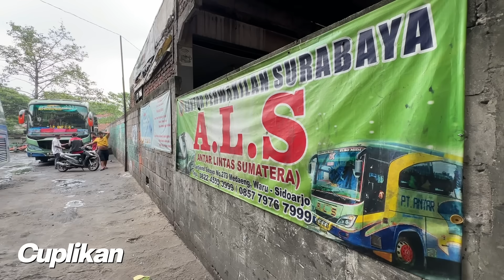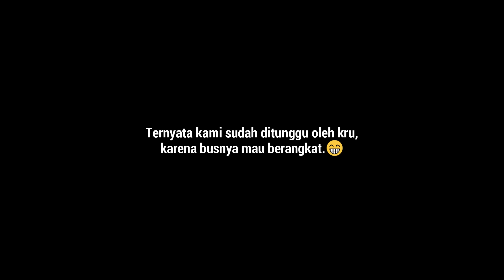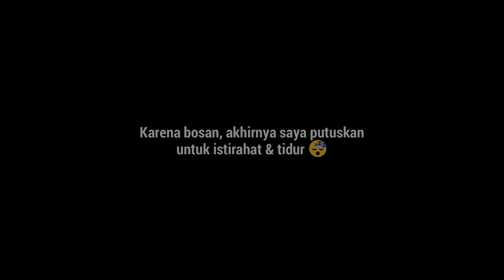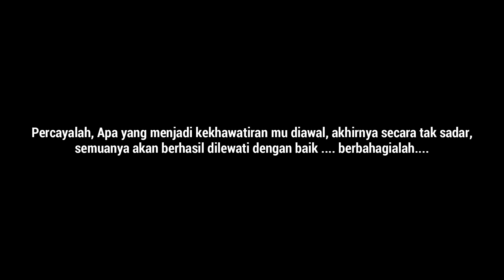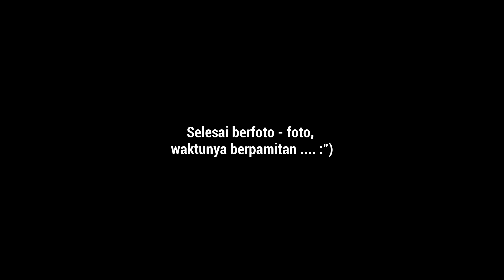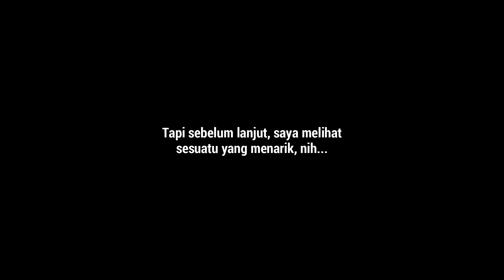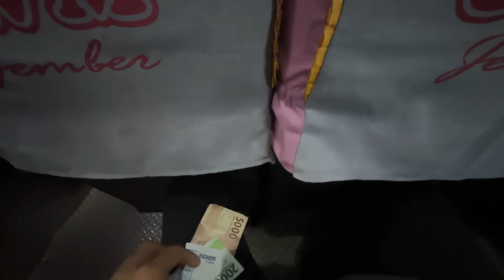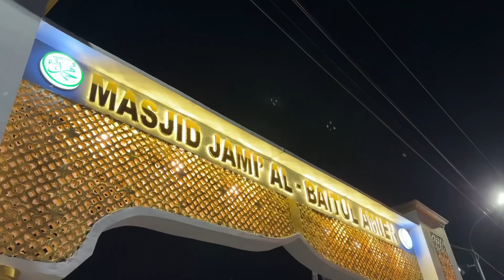EP. 32: Gokil, Bus Ini Langsung Putar Balik! 6 Hari 5 Malam Naik Bus Non Toilet Terjauh di Indonesia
Ini merupakan video Part terakhir perjalanan naik bus non toilet terjauh di Indonesia, Bus ALS dari Medan ke Jember. Di akhir pertemuan, saya akan rincikan pengeluaran trip, serta daerah daerah yg dilewati. Selamat menonton!

Perjalanan ini dimulai dari Kota Medan pada :
Kamis, 5 Januari 2022 18:50 WIB

Dan tiba di Kota Jember : .?
Supaya alurnya lengkap, dan ceritanya jelas, bisa ditonton seluruh Part-nya :

FAQ
Nama Bus : ALS (Antar Lintas Sumatera) Nopin 389 "Pelor Jember"
Rute            : Medan - Jember via Gunung Tua & Sibuhuan Lintas Tengah Sumatera (Lahat, Lubuk Linggau, Martapura, Kotabumi)
Kelas           : AC Ekonomi (Non Toilet), seat 2 - 2
Total Kursi  : -/+ 40 an
Total Kru     : 5 Orang (3 Driver + 2 Kernet)
Sasis           : Mercedes Benz OH 1521
Body           : (seperti garapan karoseri restu ibu)
Tarif           : Rp 745.000,- (Tarif Tuslah Nataru) Normalnya 660k
Fasilitas     :  Bonus banter wkwkw

Follow instagram saya juga yee
ALS (Antar Lintas Sumatera) merupakan salah satu perusahaan otobus legendaris di Indonesia, bus ini berasal dari Kotanopan Sumatera Utara. Merintis dari trayek trayek pendek, hingga sekarang memiliki trayek bus Terjauh di Indonesia yg masih aktif dilayani setiap hari keberangkatan.

Si Raja Paket Lintas Sumatera, itulah salah satu sebutan untuk bus yang satu ini, Sebab keberadaannya di lintasan, tak jarang bus ALS membawa paket paket yg menjulur dari ujung atap depan hingga ujung atap belakang. Bus ini sangat tangguh!